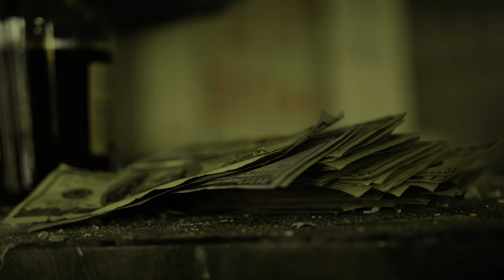Ca$o - TBH (To Be Honest) (Dir.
Ca$o - TBH (Official Video)